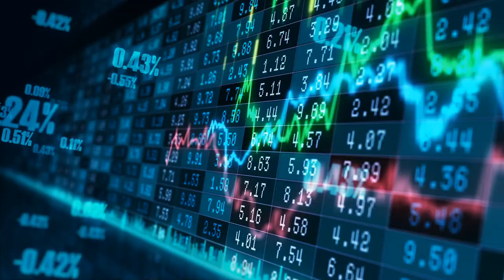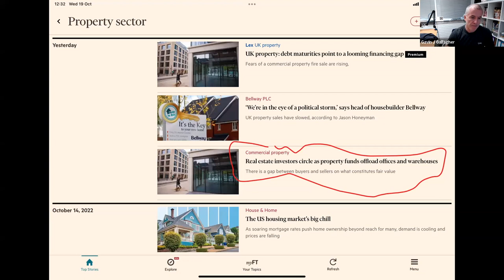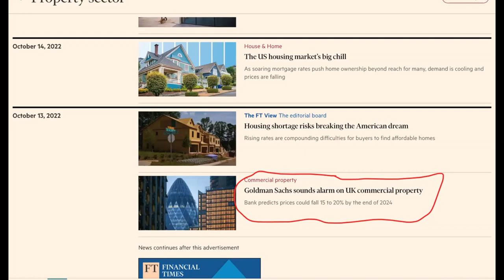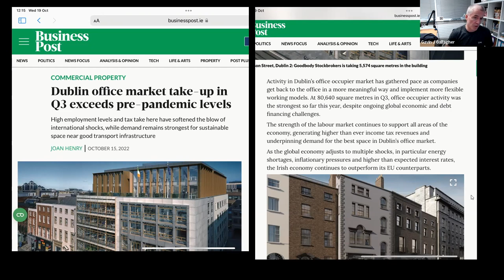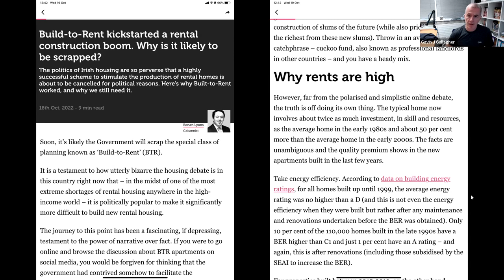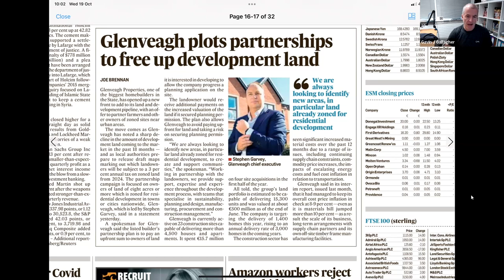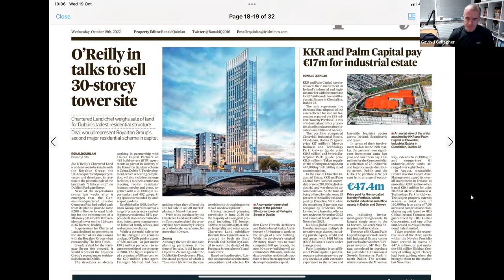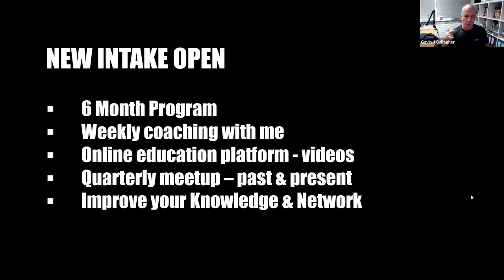How a MAJOR RECESSION will screw UK property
Episode 131 - In this video I cover the latest real estate and global economic news headlines to discuss and try to determine whether all the predictions about an upcoming recession and financial crash are likely or perhaps being overhyped.

Behind The Facade Episode 131. New UK Prime Minister and Irish Central Bank Eases its Lending Rules.

PLEASE NOTE: The discussion has been broken out into Chapters allowing you to jump to the sections you may like to watch first.

Connect with and learn more about Gavin here - @Gavin J Gallagher on Real Estate

Chapters/Timestamps
0:00 Introduction
2:48 Join my Mastermind
4:00 Behind The Facade Intro
4:34 Livestream Q&A Opener
5:48 UK debt maturities points to looming financing gap
8:41 Housebuilder Bellway PLC "in the eye of a political storm"
9:15 UK Property funds to offload offices and warehouses
10:26 The US housing market's big chill
11:27 Goldman Sachs sounds alarm on UK commercial property
11:55 Prices expected to drop 20% for UK commercial property
13:40 Typical income for Irish house buyers wises to over €71,000
14:37 Dublin office market take-up in Q3 exceeds pre-pandemic levels
16:38 Build-to-Rent sector soon to be scrapped?
20:29 Irish Central Bank set to ease mortgage lending rules
22:27 Irish concrete levy to be cut to 5% and delayed
23:48 Glenveagh Properties to partner with farmers on zoned land
26:25 Spain shakes off pandemic hangover
27:13 An Bord Pleanala signs off on schemes for 438 homes
27:43 Plan for ban on winter evictions to last until March
27:58 Chartered Land in talks with UK's Royalton Group
28:35 Oakmount selling The Lucky Duck on Aungier Street
30:06 The Market Clock Analogy
31:11 Hoxton Hotel to open at site of Dublin's Central Hotel
31:32 Aldi provides good example for how to originate a commercial property deal
33:18 The Elite Property Accelerator
34:04 QUESTIONS & ANSWERS
34:18 My goals is to own 5 rental properties within 3-5 years - should I hold off?
40:49 Thoughts on the Irish Central Bank easing its lending rules?
41:22 Will 100% mortgages ever come back to the Irish property market?
42:04 Should I hold off buying my 2nd investment property?
45:08 Interest rates to increase - its all driven by inflation
45:52 Pandemic supply chain issues driving on shore strategy
47:43 Is it worth refinancing your house to buy another?
49:01 How can you raise money from investors?
51:58 Lots of residential apartment building projects will be shelved
56:23 How do you balance time in the market vs timing the market?
59:58 Outro Reel
1:00:28 Join the Behind The Facade Community
1:00:46 Gavin's Website
1:01:06 Cool Theme Music